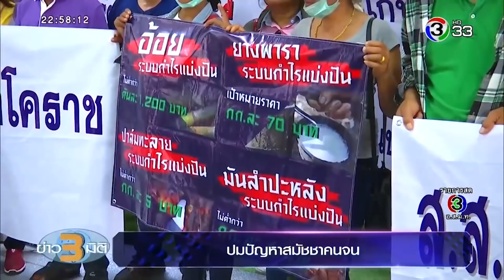ข่าว3มิติ 35 ปมปัญหาสมัชชาคนจน (24 ตุลาคม 2562)